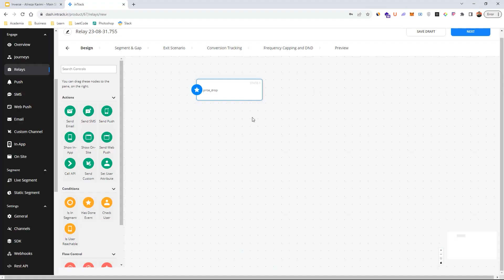آموزش آنلاین مارکتینگ اتومیشن مدرسه اینورس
دوره آنلاین آموزش مارکتینگ اتومیشن eCRM

مدیریت الکترونیکی ارتباط با مشتریان یا eCRM، یک استراتژی دیجیتالی است که با استفاده از فناوری و آنالیز رفتار مشتریان، به شخصی‌سازی تعاملات، ارائه خدمات مناسب و در نهایت به افزایش رضایت و وفاداری مشتریان کمک می‌کند. رفتار مشتری هر گونه تعاملی است که مشتری در نقاط مختلف اتصال (touchpoint)، با برند شما برقرار می‌کند. به عنوان مثال بازدید از یک صفحه وبسایت، اضافه کردن محصول به سبد خرید، دیدن بیلبورد، دریافت یک پیامک و تماس با پشتیبانی، همگی مثال‌هایی از تعامل مشتری با یک کسب‌وکار هستند. ابزارهای eCRM و مارکتینگ اتومیشن این امکان را فراهم می‌کنند تا بتوان رفتار مشتری را به طور کامل ذخیره‌سازی کرد و از راه کانال‌های مختلف (پیامک، واتساپ، تبلیغات، پوش نوتیفیکیشن، ایمیل و ...) ارتباط موثری با وی برقرار نمود. در عصر دیجیتال امروزی، eCRM برای کسب‌وکارهایی که به دنبال به دست آوردن مزیت رقابتی از طریق درک، تعامل و حفظ موثرتر مشتریان خود هستند، حیاتی است. از آن جایی که مارکتینگ اتومیشن شاخه‌ای نو در بازاریابی است، در دنیا و خصوصا در ایران، تعداد متخصصان این حوزه بسیار اندک است و دانش کمی در این حوزه وجود دارد. فراگیری این تخصص می‌تواند فرصت‌های زیادی برای فرد متخصص در ایران و در سایر کشورها فراهم کند.

هزینه‌های زیاد جذب مشتری و همچنین محدودیت جامعه هدف، کسب‌وکارها را به سمت استفاده از ابزارهای ریتنشن مارکتینگ مانند ایمیل، پیامک و نوتیفیکیشن سوق داده است. در دوره eCRM نحوه استفاده هدفمند و هوشمندانه از این ابزارها را فرامی‌گیرید. در این دوره ابتدا با اصول eCRM، مدیریت داده‌های مشتری، تجزیه و تحلیل و ابزارهای فناوری مربوطه آشنا می‌شوید. سپس در مورد تقسیم‌بندی مشتریان برای ارائه محتوا شخصی‌سازی شده و کمپین‌های بازاریابی اطلاعات به دست می‌آورید و استراتژی‌هایی را برای تعامل با مشتریان در کانال‌های مختلف دیجیتال مانند ایمیل، رسانه‌های اجتماعی و وب سایت‌ها توسعه می‌دهید. سپس با استفاده از شناسایی و اندازه‌گیری KPI موفقیت استراتژی‌های خود را می‌سنجید. به طور کلی، دوره‌های eCRM شما را با مهارت‌ها و درک مورد نیاز برای استفاده مؤثر از فناوری و داده‌ها برای تقویت روابط با مشتری و موفقیت کسب‌وکار در عصر دیجیتال مجهز می‌کند.

🔗 برای ثبت‌نام در این دوره به سایت مدرسه آنلاین اینورس مراجعه کنید.

About INVERSE Online
Inverse offers a variety of efficiently constructed multi-medium courses that do not limit our students' creativity nor our instructors' freedom. Members of the Inverse community are forward-thinking individuals with roles in the film, animation, design and digital art industries and working in professional studios around the world. We, at Inverse, are constantly expanding our school by adding new courses and new categories each month. With a mission to present high-quality education within the realm of digital art and design, we’ve created a space for students to grow and flourish. Here, at Inverse, we design the future.